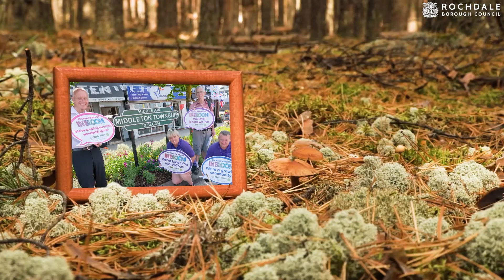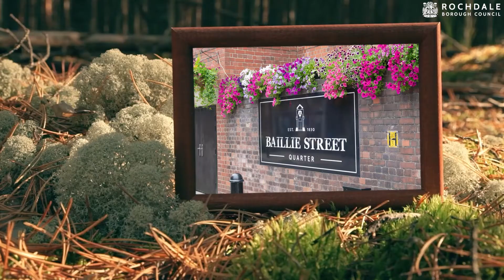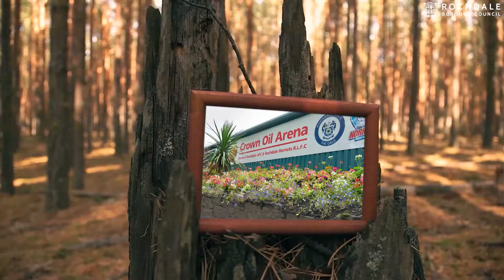Rochdale Borough In Bloom Montage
Sit back and take in just some of the outstanding examples we shared with judges from RHS North West in Bloom. A huge congratulations to everyone involved, making 2021 a hugely successful GOLD year.